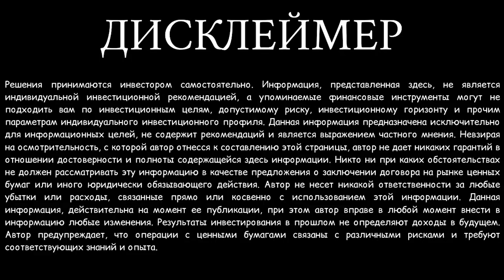Про Инвестиции. Дивиденды: это что такое и как получать дивиденды по акциям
Дивиденд – часть прибыли акционерного общества, ежегодно распределяемая между акционерами после уплаты налогов, отчислений на расширение производства, пополнение резервов, выплаты кредитов и процентов по облигациям, вознаграждений директорам.